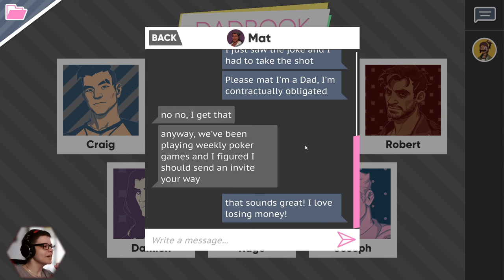Pokern und Sleepovers | DREAM DADDY | Part 7 (GERMAN) | Let's Play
Lasst uns ein paar Dads daten!

Spiel in englischer Originalsprache, mein Gelaber ist auf Deutsch, aber ich lese die englischen Texte vor. Viel Spaß!